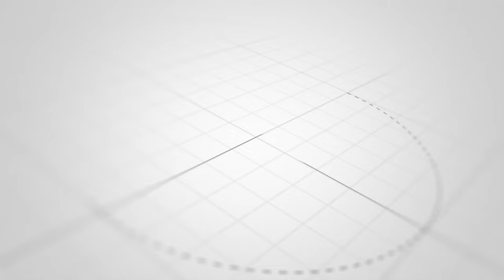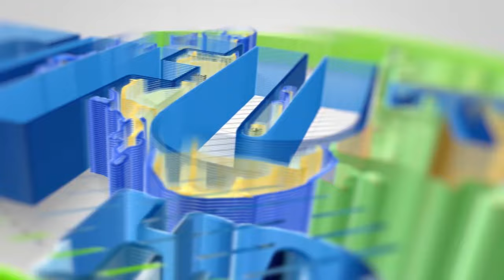JUSSA:CCM SIO CHAMA CHA SIASA-NI WACHEZAJI WENYE NGUVU YA DOLA HUWEZI KUWAPUUZA! WAPO KIMASLAHI TU